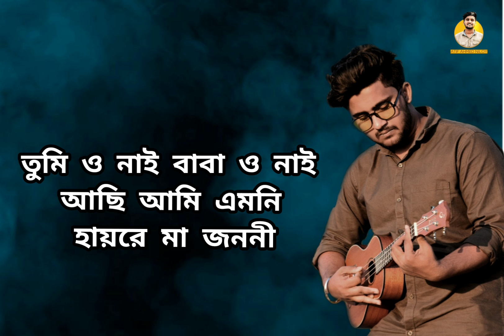মা নিয়ে কষ্টের গান 💥 | ma go | Atif Ahmed Niloy | bangla new song 2021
মা নিয়ে গান কষ্টের গান 💥 | ma go | Atif Ahmed Niloy | bangla new song 2021